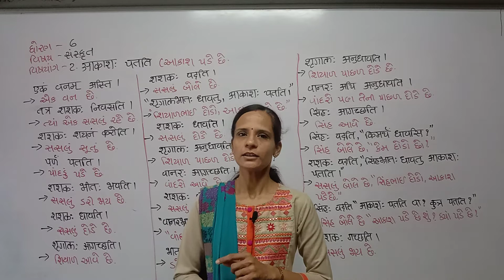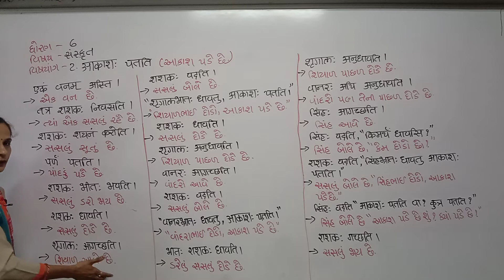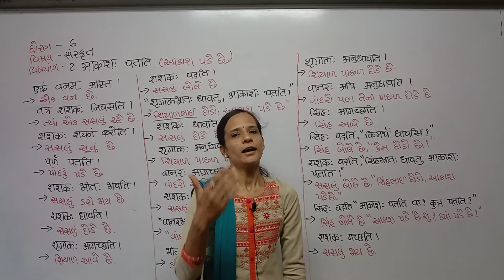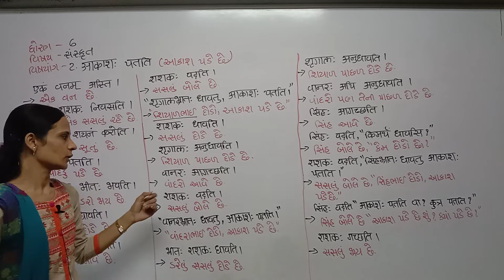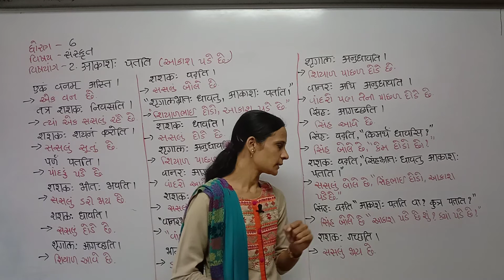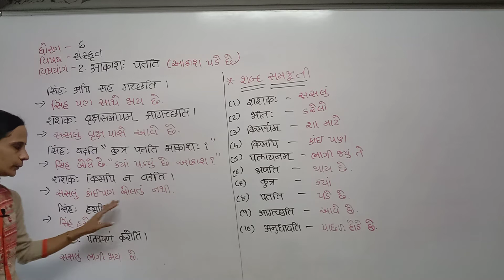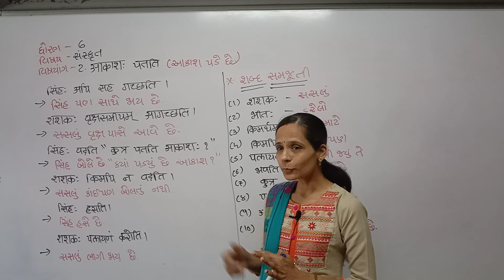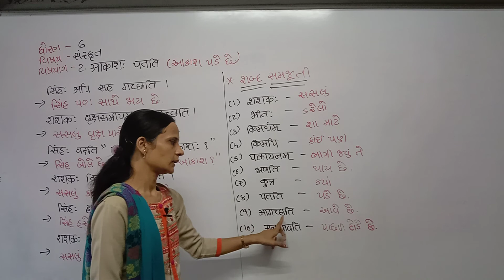std 6 sanskrit